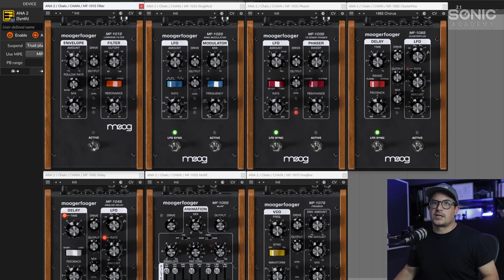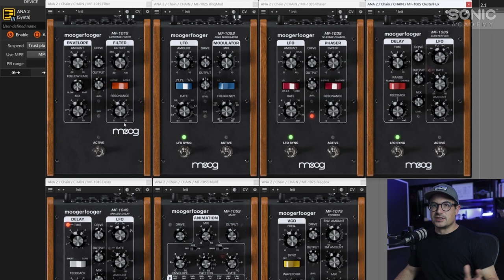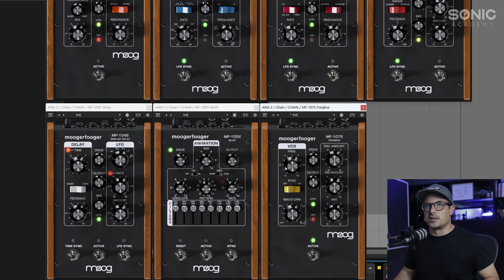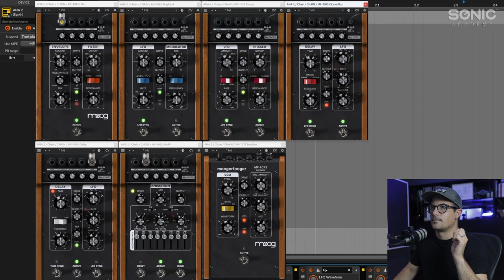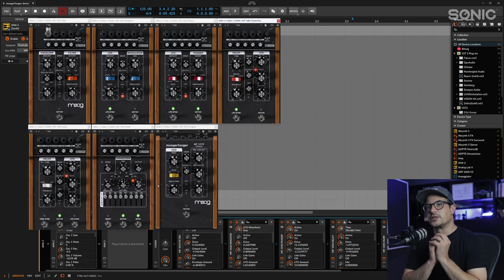FIRST LOOK! Moog Moogerfooger Effects Collection!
Protoculture's here with a 'First Look' at Moog's super exciting venture into the world of VST plugins! In this video he checks out their legendary, collector-item Moogerfooger series of effects pedals, where seven have been released and can be used in your DAW.

These include the Low Pass Filter, Ring Modulator, Phaser, Delay, MuRF, FreqBox, and Cluster Flux, all ready and waiting to get your hands on!

Using a simple saw wave in ANA 2 and a pad sound, Nate goes through each of the plugins to see what they sound like checking out the controls available before looking at their unique CV feature - where you can cross modulate the different plugins with each other for some awesome effects.

An amazing set of effects with a classic, authentic analog sound and endless possibilities.

Exciting times indeed!

00:00 - Introduction
01:25 - MF-101S Lowpass Filter
02:51 - MF-102S Ring Modulator
04:05 - MF-103S 12-Stage Phaser
05:36 - MF-108S Cluster Flux
07:40 - MF-104S Analog Delay
10:35 - MF-105S MuRF
15:22 - MF-107S FreqBox
17:54 - CV Cross Modulation Feature
23:51 - Summary